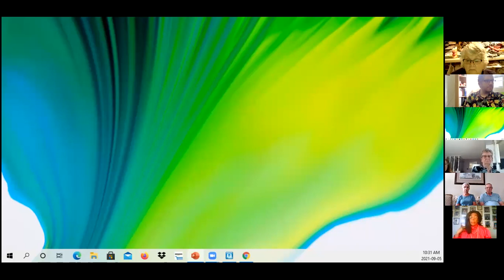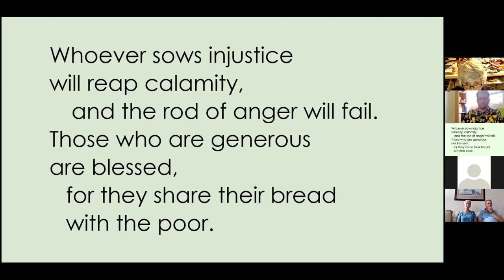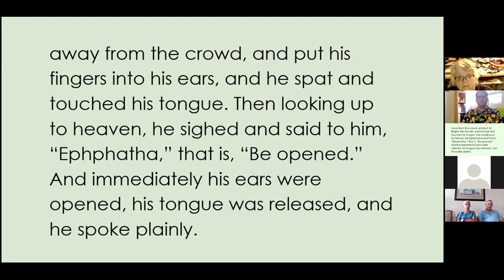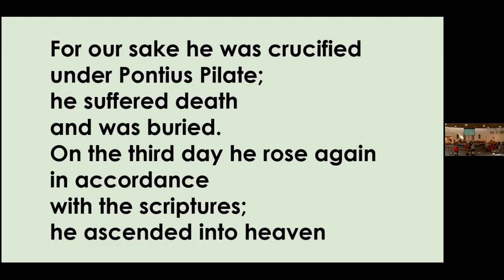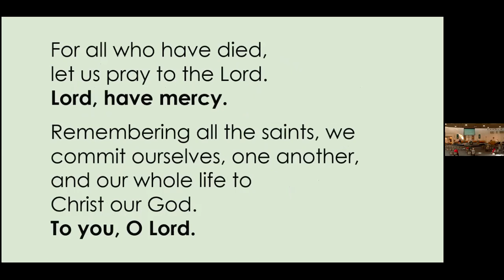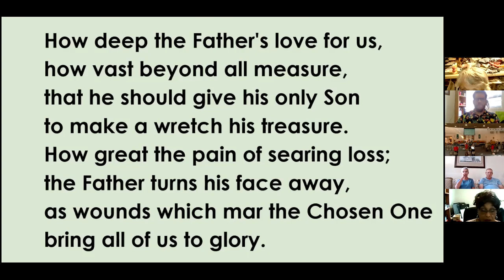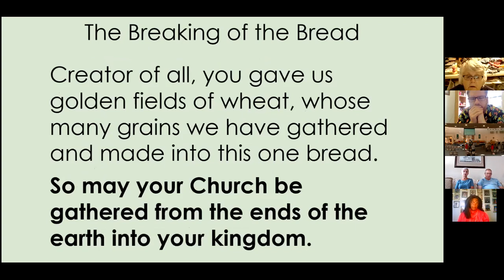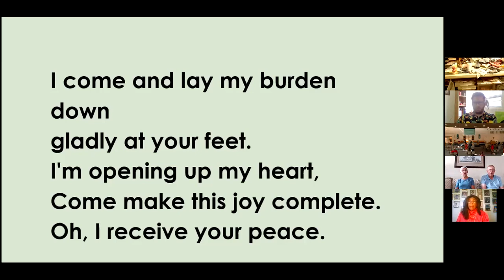Morning Prayer on September 5, 2021